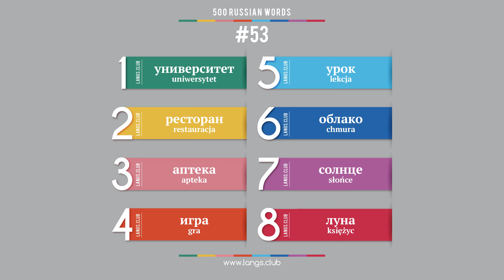#53 - Język ROSYJSKI - 500 podstawowych słów. Kurs języka rosyjskiego.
# 500 podstawowych słów języka rosyjskiego.

1  университет  uniwersytet
2  ресторан  restauracja
3  аптека  apteka
4  игра  gra
5  урок  lekcja
6  облако  chmura
7  солнце  słońce
8  луна  księżyc

Język rosyjski on-line
Język rosyjski samodzielnie
Język rosyjski bezpłatnie